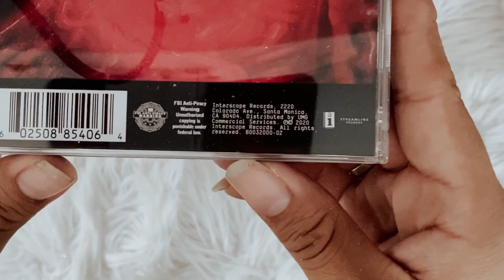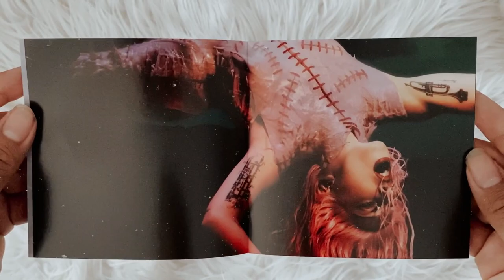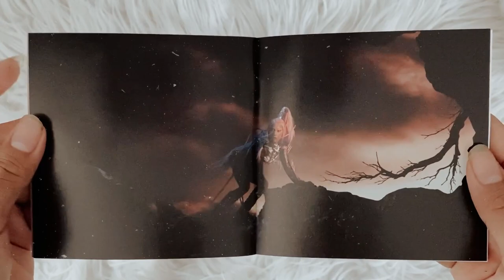lady gaga - chromatica (signed cd unboxing)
social media ☆彡